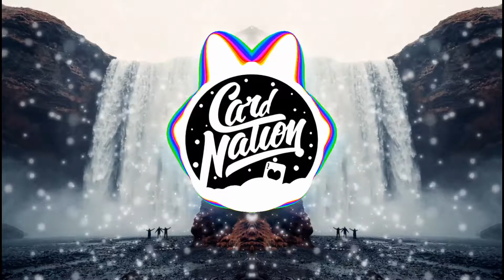NVTE - GARROTE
Original template by: Slendyalex x Anu Project